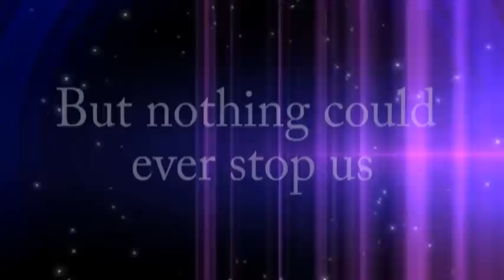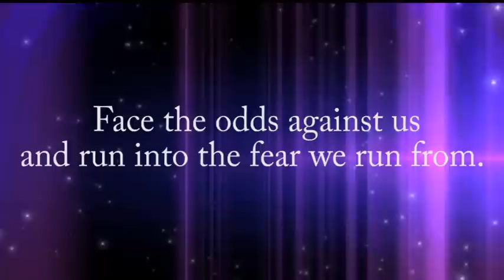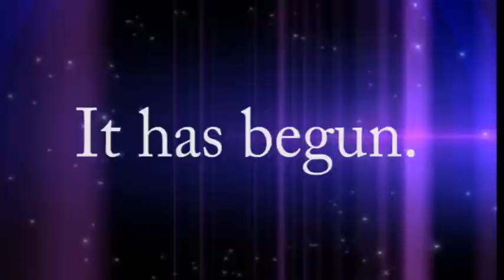Starset - It Has Begun - Lyric Video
Hey all! Please read the description to answer all your magical questions!
EDIT//: Omg, 10,000+ views, I honestly didn't expect that when making this video! Thanks everyone, enjoy the song!

I felt like making lyric videos to my favorite songs! I really enjoy this band, and this way others can enjoy it with me! If you see any spelling errors, please let me know. I'll try my best to fix it. However, I have double checked it over for that.

Programs used:
Premier Elements 13

Lyrics:

Even a well-lit place can hide salvation
A map to a one-man maze that never sees the sun
Where the lost are the heroes
And the thieves are left to drown
But everyone knows by now
Fairy tales are not found
They're written in the walls

As we walk in a straight line
Down in the dirt with a landslide approaching
But nothing could ever stop us
From stealing our own place in the sun
We will face the odds against us
And run into the fear we run from

Into the dark below
Evading shadows
Blind in a rabbit's hole
We fall beneath the earth
And watch the shell come unraveled
As the seed begins to rise
Embracing its starlit fate as we wait in the night
It's written in the walls

It has begun [5x]